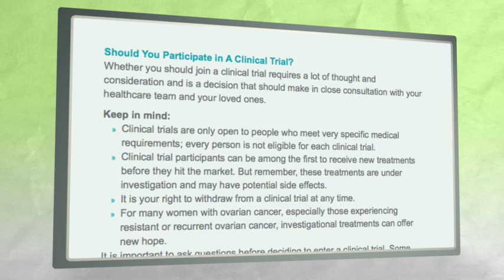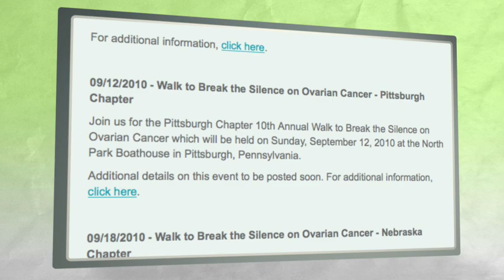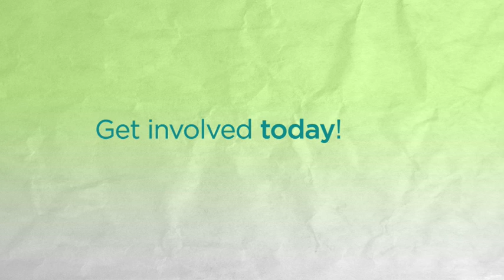NOCC Breaks the Silence on Ovarian Cancer - Jackie's Story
Ovarian Cancer is more than a woman's disease®. Jackie is ovarian cancer survivor and this is her story.